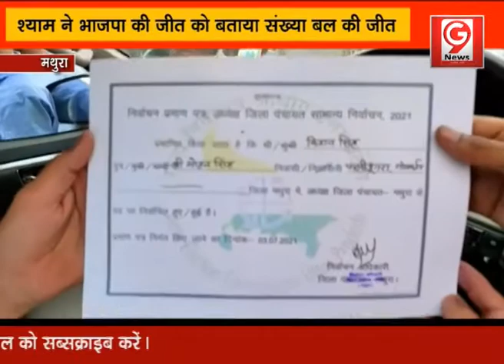श्याम की कृपा से किशन को मिली जीत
Gnine news मथुरा में सबसे तेजी से बढ़ने वाला समाचार चैनल है। हम करेंगे आपकी समस्याओं का समाधान, जनता की उठाएंगे आवाज, हम हमेशा रहेंगे आपके साथ, हम दिखाते है जनता की सच्चाई.
Gninenews यह आपका अपना चैनल है, इससे आप भी जुड़े.